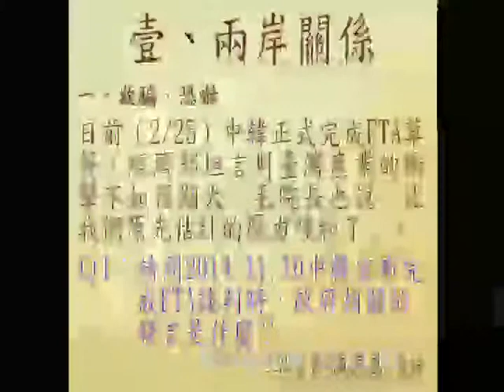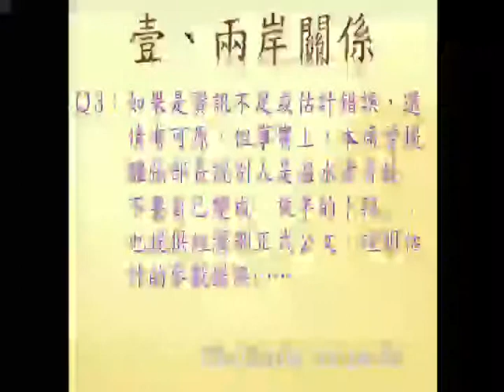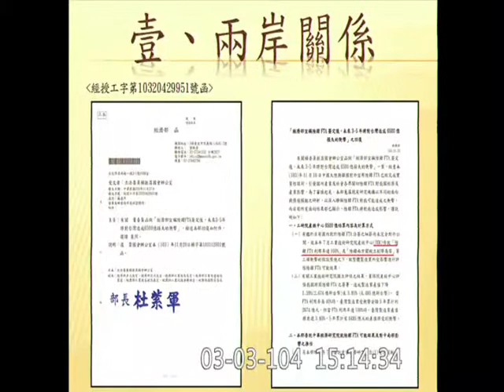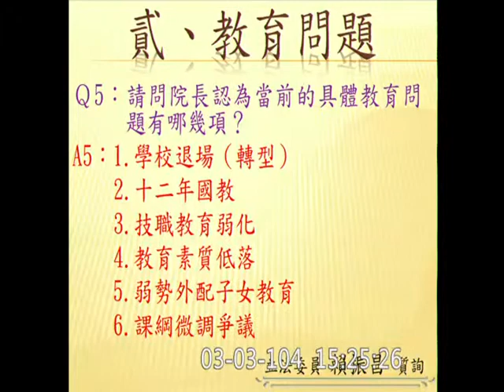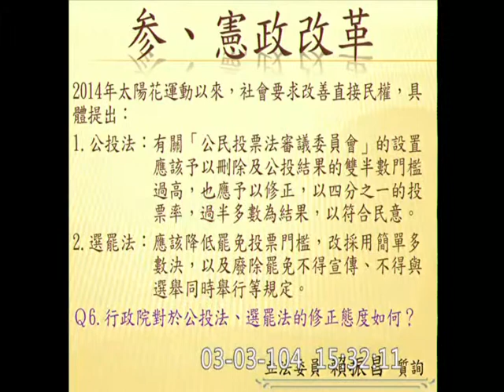賴振昌-施政報告質詢-20150303_jx23585858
立法院
院會
行政院施政報告與質詢 【支持本頻道‧購買小編創作商品››